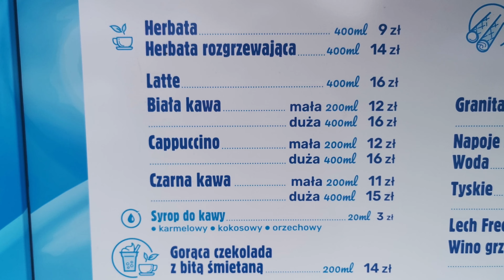GDAŃSK BRZEŹNO - ŚWIĄTECZNY PONIEDZIAŁEK NA PLAŻY 15.08.2022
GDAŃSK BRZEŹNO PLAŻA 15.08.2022